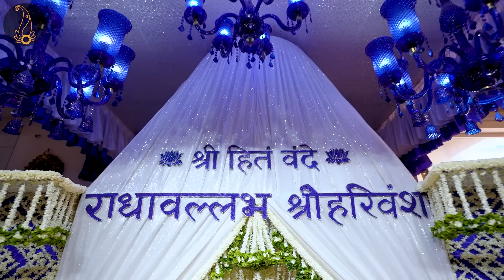श्रीजी के श्रृंगार दर्शन और प्रेम रस भरा पद कीर्तन // 20/05/22